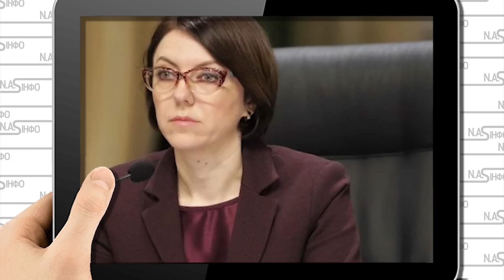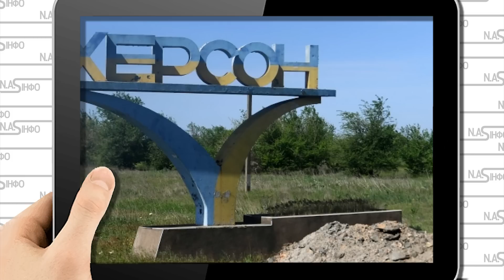Маляр вліпила! Арестович попав: заткнула. В ці хвилини, на прорив. Від цих слів мурахи. Два напрями